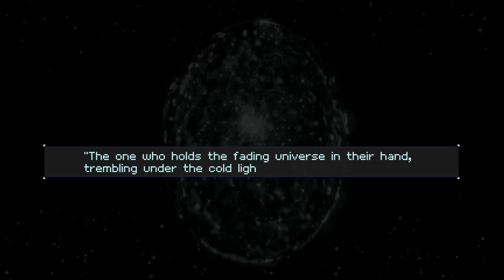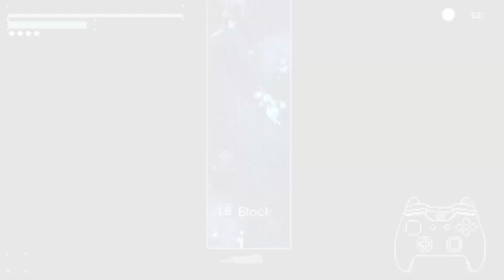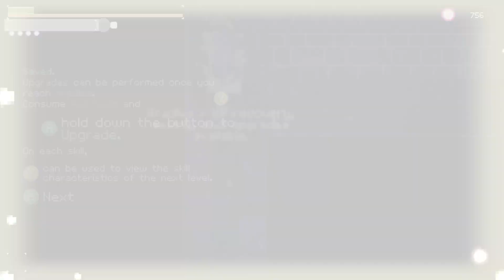Unsouled Xbox GamePass